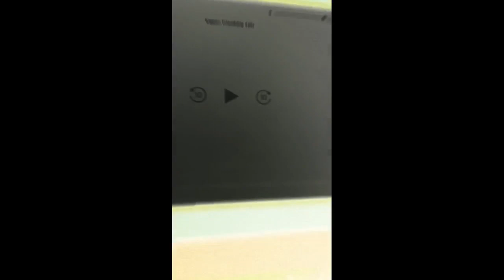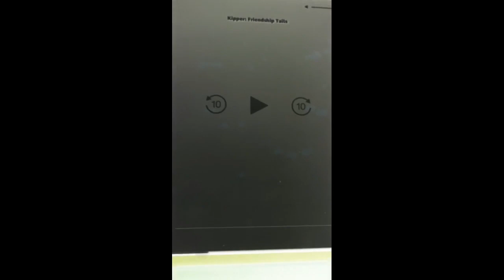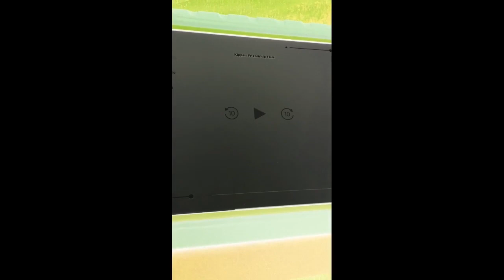Ronda y ronda